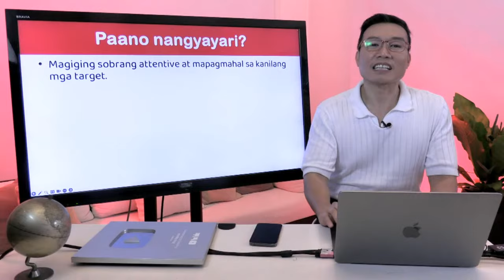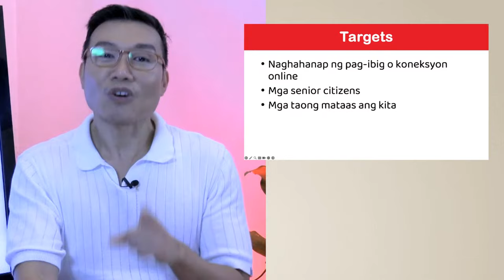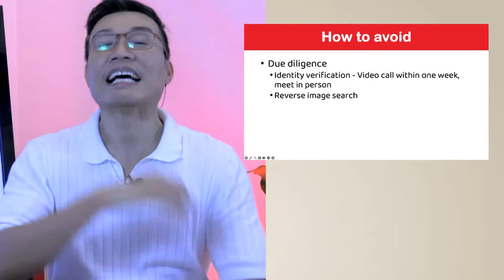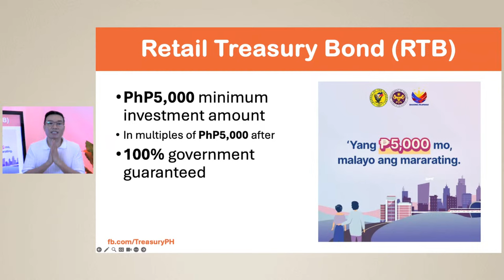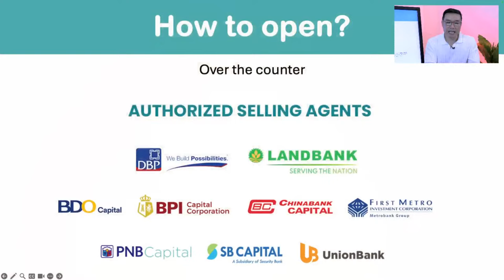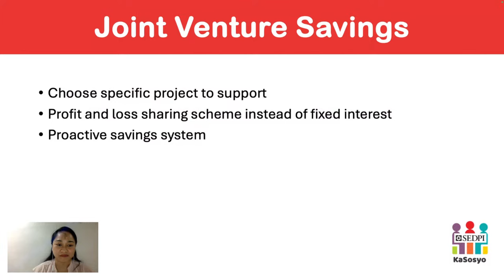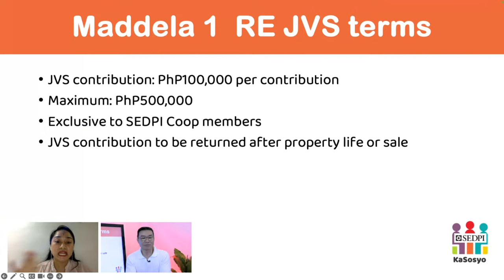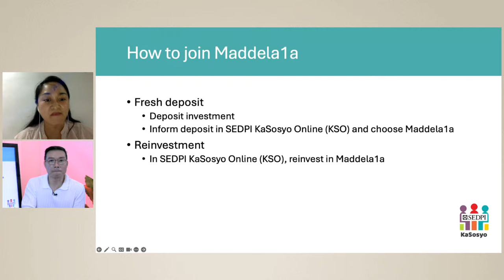2858| RTB30, Love scam, Maddela 1 update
Hello mga investies at siyempre ang mga minamahal kong conVINCErs!

Welcome to Usapang Pera! Ako si Sir Vince ang inyong financial guro at your service!

Our UsapangPera LIVE lessons for today

1. RTB30
2. Love scam
3. Maddela 1 updates and Maddela 1a launch

May reserved seat para sa iyo sa klase mamaya, kasama ang ating financial guro, si Sir Vince. ngayong 8pm (PHT), Wednesday, February 14 ang schedule. Bawal ang cutting classes! Join na sa UsapangPera LIVE as in Learning In Virtual Environment.

00:01 Love Scam: Alamin ang Mapanlinlang na Cybercrime na Kumakalat sa Online World!
18:31 Diversfy your investment: Bakit Mahalaga ang RTB30 sa Iyong Portfolio
33:33 Maddela 1a: Kumita up to 7.98% sa joint venture savings